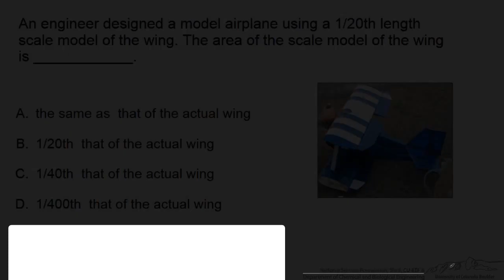Scaling a Model Airplane Wing (Interactive)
Organized by textbook Multiple choice question: If a model airplane is being built using a length scale, how is the wing area scaled? Interactive screencast. Made by faculty at the University of Colorado Boulder Department of Chemical and Biological Engineering.